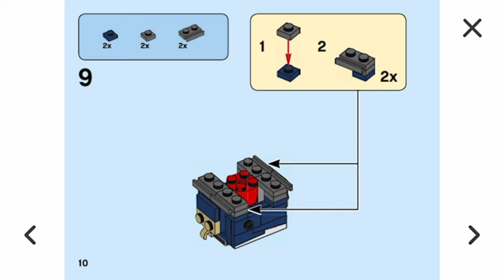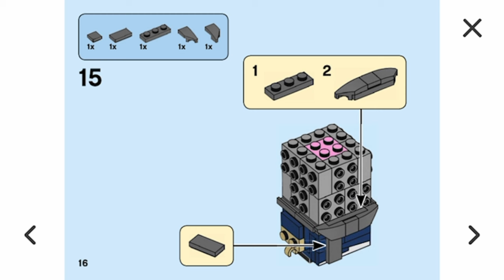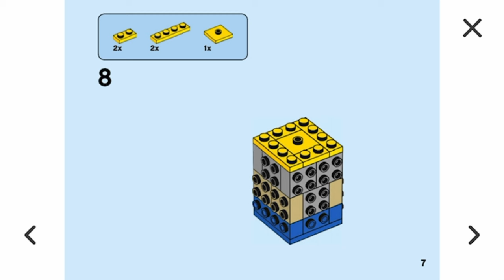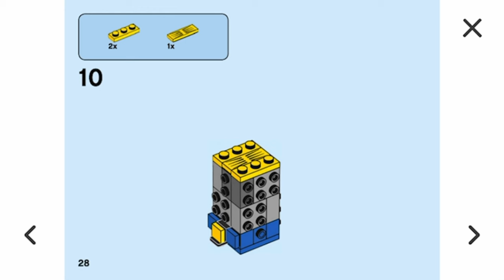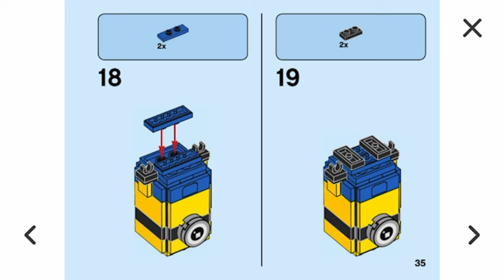LEGO Minions The Rise of Gru - Gru, Stuart and Otto BrickHeadz 40420 Building Instruction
LEGO Digital Instruction Manual for LEGO Minions The Rise of Gru - Gru, Stuart and Otto BrickHeadz 40420 Set.
Year: 2021
Pieces: 244

Bag 1
Gru  - 0:14
Stand - 2:03
Bag 2
Otto - 2:15
Stand - 3:16
Stuart - 3:22
Stand - 4:11

Music
I am licensed by Apple, Inc. to use "Three Pointer Long" which is provided in the iMovie App from Apple, Inc.